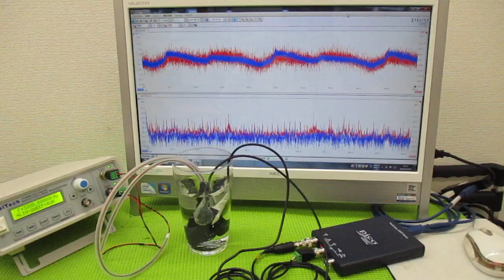新しい超音波制御技術 ultrasonic-labo